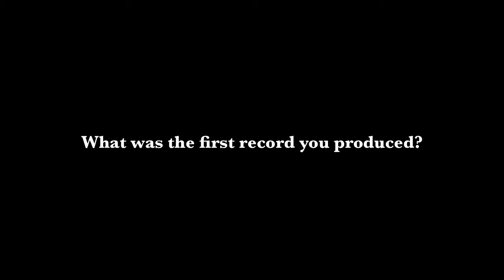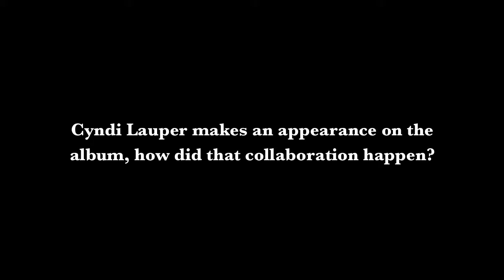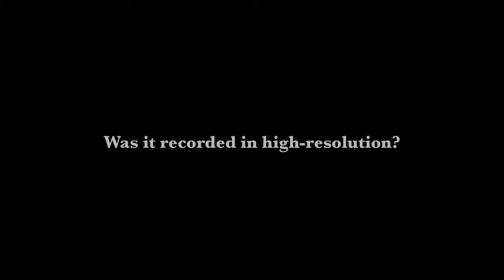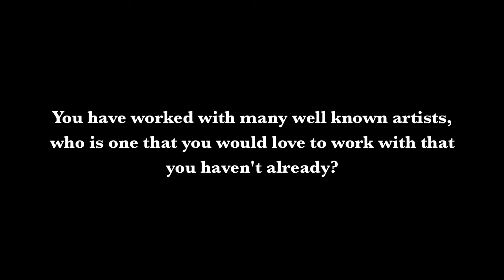HDtracks Master Musicians: Rob Mounsey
On this edition of Master Musicians, we welcome Rob Mounsey to discuss his work on Billy Porter's album, Billy's Back on Broadway, which is now available on HDtracks